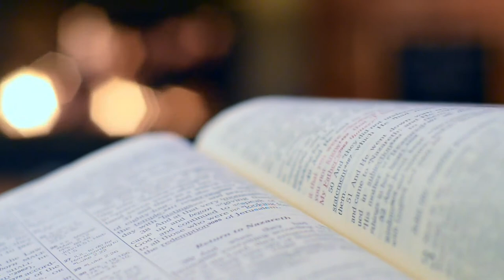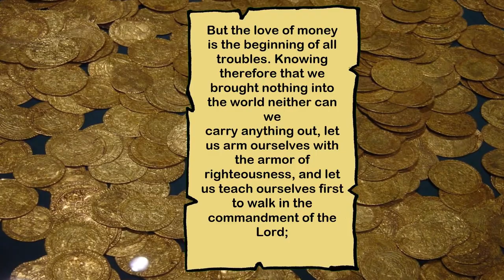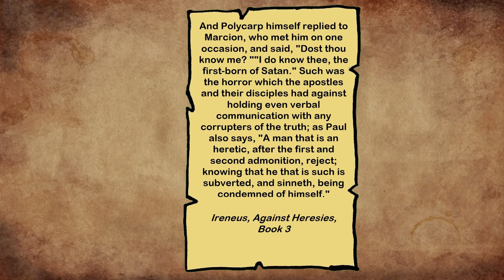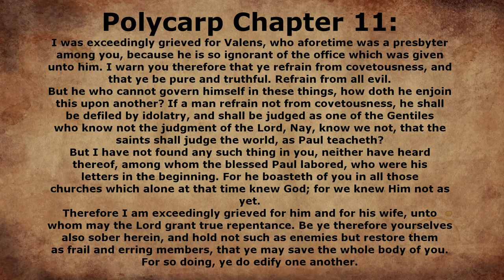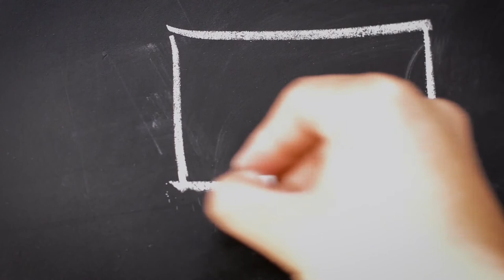Polycarp VS Strange Ideas | Apostolic Fathers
In the last video in this series, we met Ignatius of Antioch. On his way, we know he got in contact with another of the Apostolic Fathers, who we’re talking about today- Polycarp. Ignatius encouraged him to write a few letters just as he had done. The question is of course, did Polycarp take his friend's advice?

Source Books:

Early Christian Writings, Penguin Books, 1968, 1987
A New Eusebius Edited by J Stevenson, SPCK, 1978

Time Stamps:

00:00 Intro
00:41 Who Polycarp Was
01:16 Polycarp's Letter to the Phillipians
03:38 Polycarp VS Strange Ideas
06:07 Polycarp's Life and Legacy